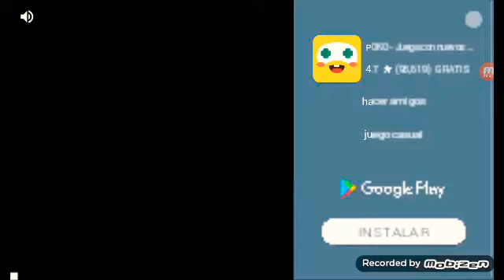Jugando 234 con hazael y Jonathan el argentino 🔶🔷🔺